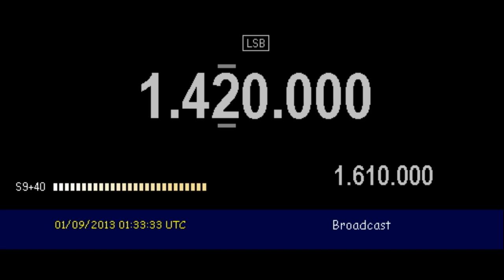LRI220 AM 1420 (Buenos Aires, Argentina) - 1420 kHz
Reception of LRI220 AM 1420 (Buenos Aires, Argentina) on 1420 kHz by CX2ABP in Jaureguiberry, Uruguay (GF25hf) (280 km). September 1, 2013 at 0132 UTC.

Receiver: Yaesu FT-817. Antenna: 100 meters random wire. Software: HRD v.5